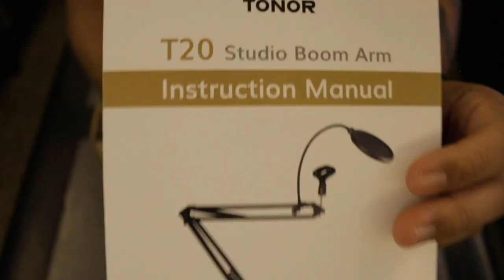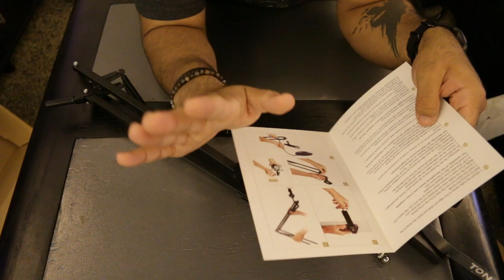Best Budget Boom Mic Arm For Blue Yeti | TONOR (T20) Microphone Arm Stand Review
TONOR (T20) Microphone Arm Stand is the best budget boom mic arm for Blue Yeti Nano Snowball Ice and Other Mics